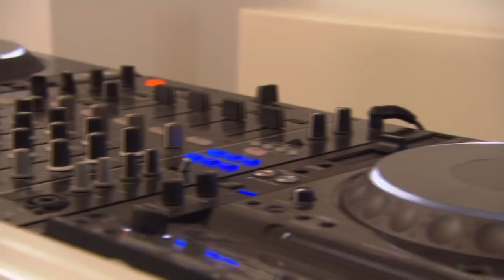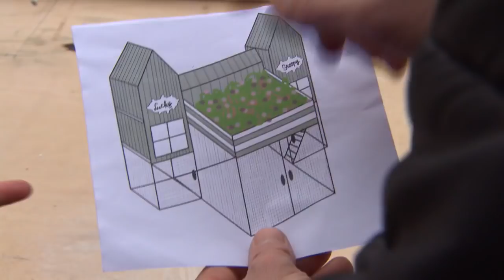Klussen met... Wendy van Dijk - EIGEN HUIS & TUIN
Evelyn gaat deze week langs bij Wendy van Dijk. Ze mag een kijkje nemen in het paleisje van haar en haar gezinnetje. Samen maken ze een waar konijnenkasteel voor de twee medebewoners.

In deze video:
Thomas Verhoef, Evelyn Struik